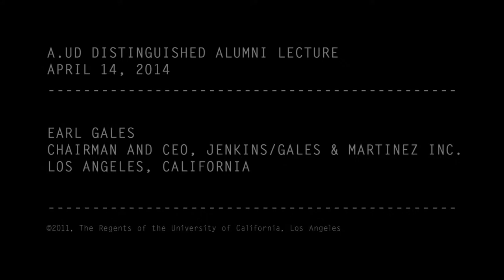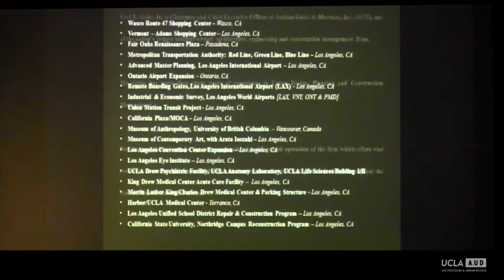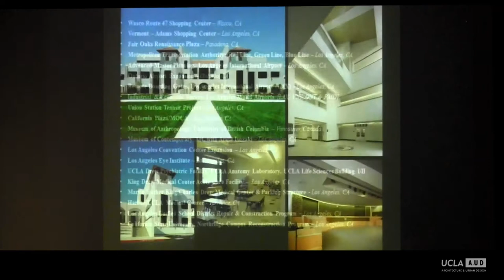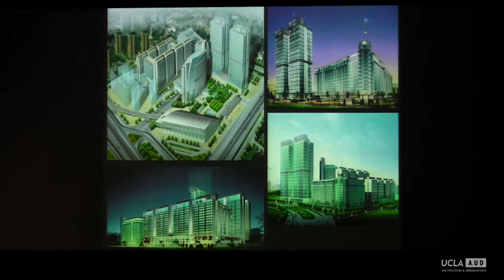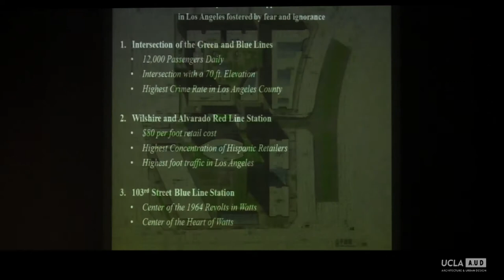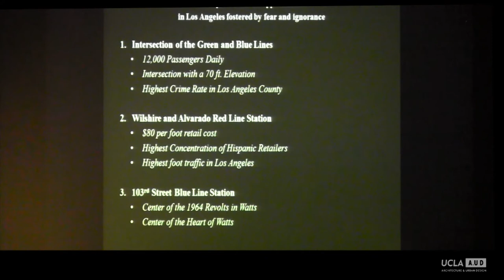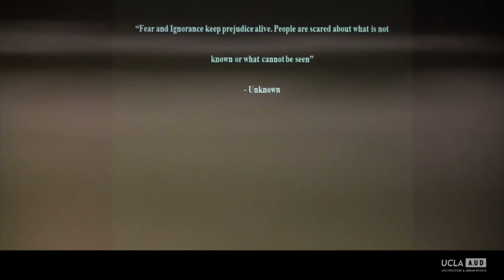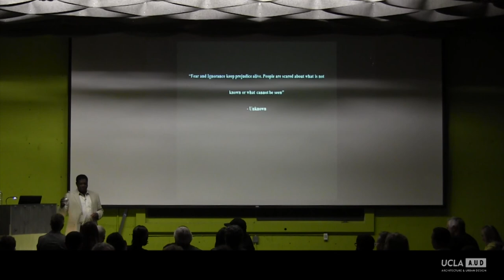Earl Gales, Chairman and CEO, Jenkins/Gales & Martinez, Inc.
Mr. Gales has more than 30 years of experience in Urban Design, Architecture, Development, Planning and Construction Management. For the past twenty years he has been responsible for project management and overall operations of the firm. His responsibilities include new business development, architectural design, contract negotiations, staffing, client liaison, subcontract administrations and other administrative duties. Mr. Gales had been published widely on the delivery of planning and design services to public sector clients. Mr. Gales has extensive experience in large urban and regional development that incorporates major medical, large transit, industrial, municipal and a variety of renovation projects having designed and participated in over 30 major projects in California and Arizona. His graduate thesis at UCLA (An Integrated Rail Network for Metropolitan Los Angeles , c. 1978) formed one of the critical documents in the Federal funding package for the Los Angeles Metro Rail System. Other projects have included three shopping centers, 2 of which are in the Metro Los Angeles area.

Distinguished Alumni Lecture, Monday, April 14, 2014. Introduction by Hitoshi Abe.